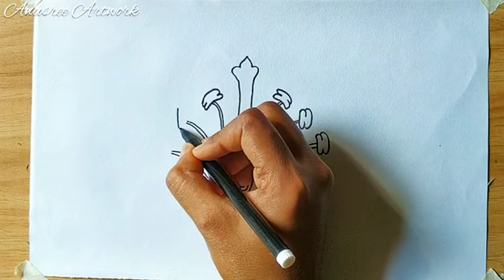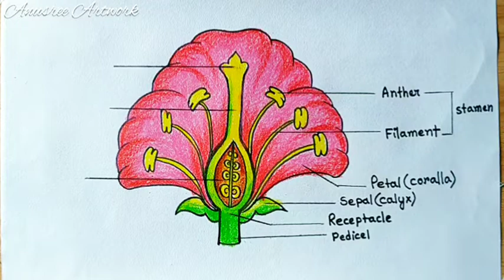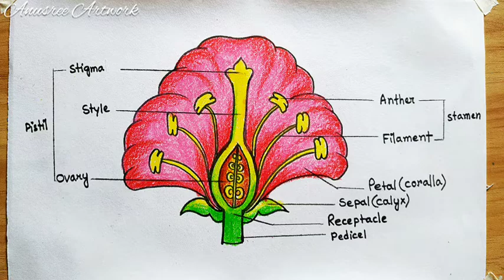How To Draw A Flower With Label|Structure Of A Flower With Lable Diagram|Step By Step Tutorial